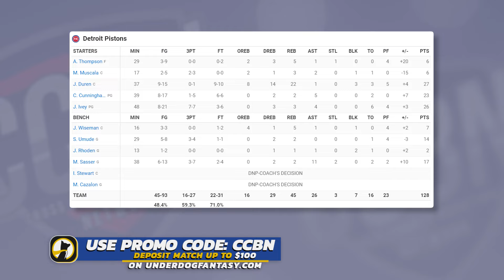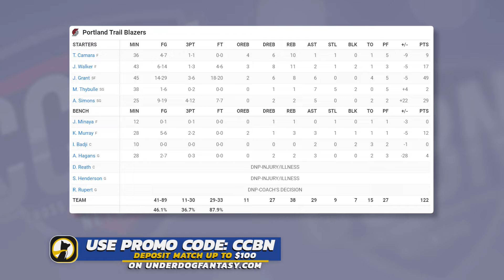Detroit Pistons vs Portland Trail Blazers - Full Game Highlights | February 8, 2023-24 NBA Season